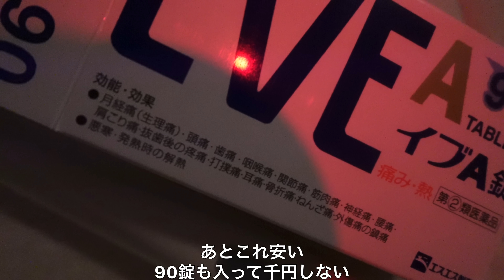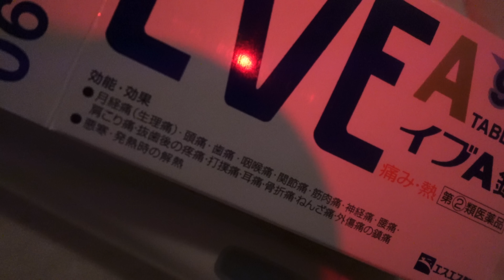ストレスで高熱だしてみた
もう心身共に元気だぜい、ピンピン
昨日配信きてくれた人ありがとう～❕

レシピ本